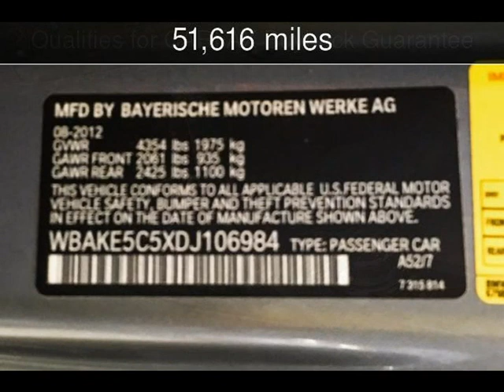2013 BMW 328i Used Cars - Walnut Creek,CA - 2017-10-28